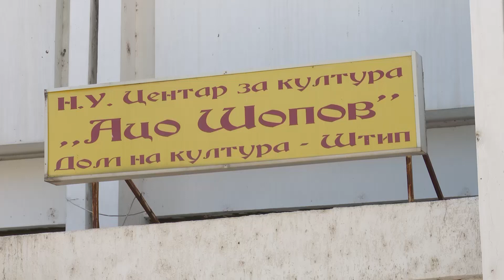Кристина Атанасова-Арсова нов в.д. директор на штипскиот Дом на култура „Ацо Шопов“